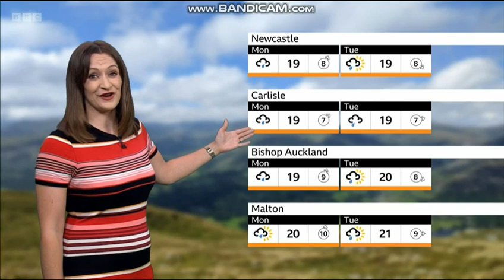Jennifer Bartram 11 August 2023